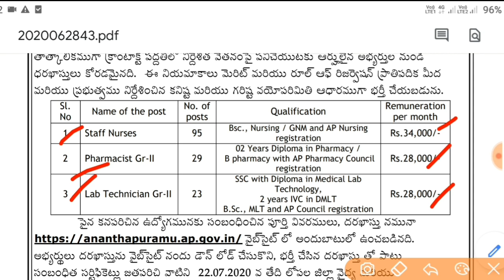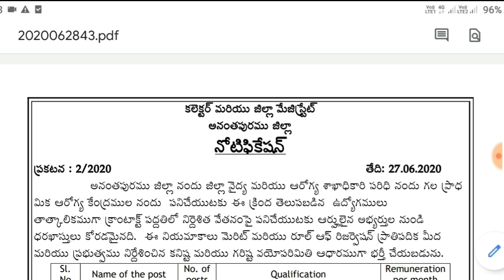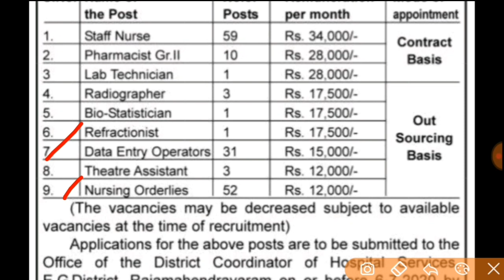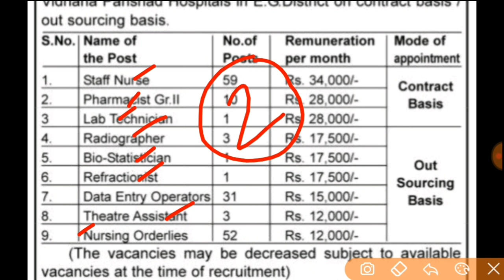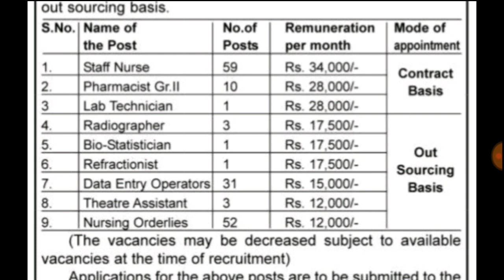Data Entry Operator Jobs In andhra pradesh districts || Ap Health Medical Jobs Notifications 2020